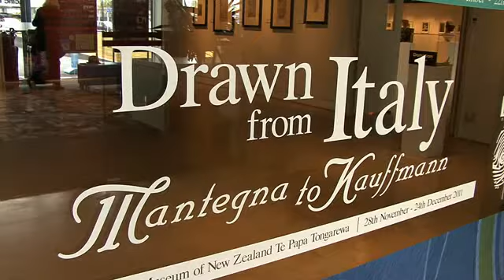Drawn from Italy - Whangarei art museum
The Whangarei Art Museum is very proud to present Drawn from Italy: Mantegna to
Kauffmann This selection of drawings and prints from Te Papa's collection illustrates the
influence of Italian ideas about art and artists that spread throughout Europe from the time of
the Renaissance. Drawn from Italy features works dating from the late 15th century to the late
18th century. They were created by artists who were Italian, or worked in Italy, or derived their
subjects from Italian sources.

Developed and presented by the Museum of New Zealand Te Papa Tongarewa